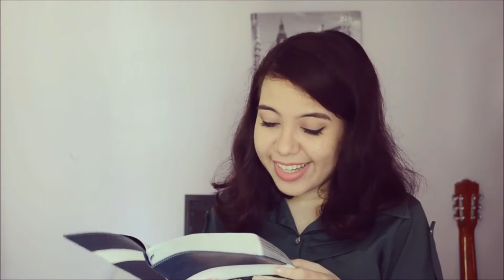RETROSPECTIVA DO CANAL 2016 (+ mensagem para 2017) | FELIZ ANO NOVO! - Por Manuela Moraes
2016 foi um ano de muitas emoções aqui no canal também! É com muita alegria que apresento a vocês esta pequena retrospectiva de como foi o ano por aqui, cheio de conteúdo e carinho! Este vídeo também é a minha forma de agradecer a todos que adotaram o canal e me deixaram entrar em suas casas e telinhas de celular. Muito obrigada por me acompanharem e por apoiarem este projeto! O carinho de vocês me deixa sem palavras! Por fim, deixo minha mensagem para o ano que vem, que eu espero que seja cheio de apenas uma coisa: Cristo. Que Ele os abençoe em 2017! Vejo vocês ano que vem! 😉😘💜